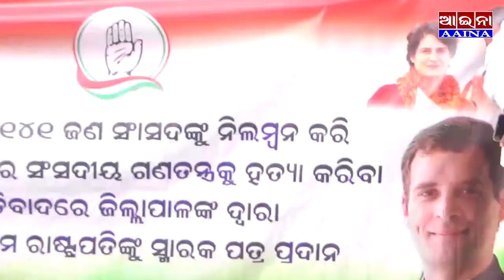AAINA NEWS PURI 22/12/2023(Congress Dharana,Puri)